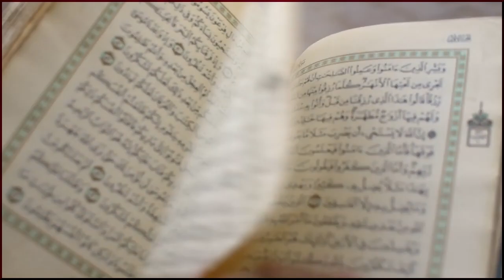Beautiful Quran recitation by small african girl during class